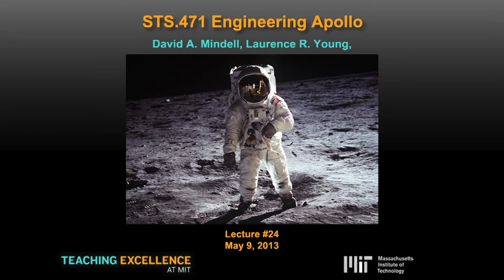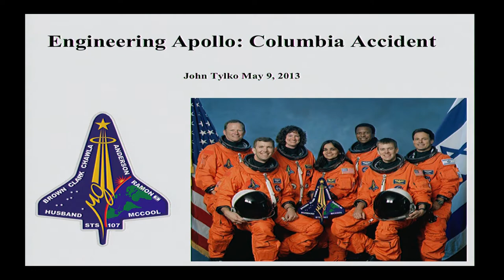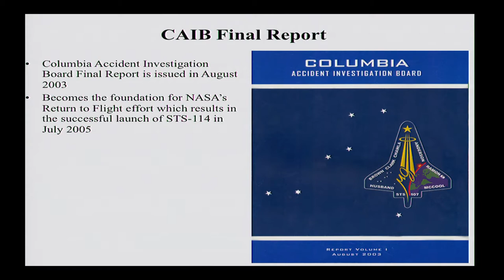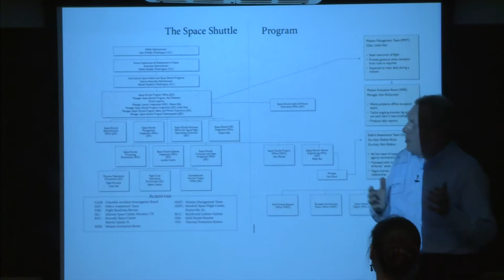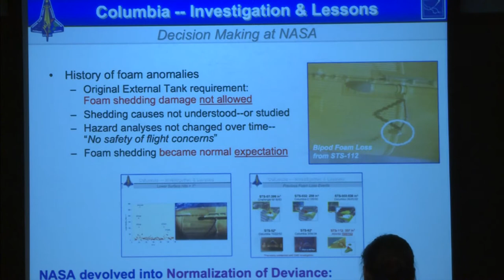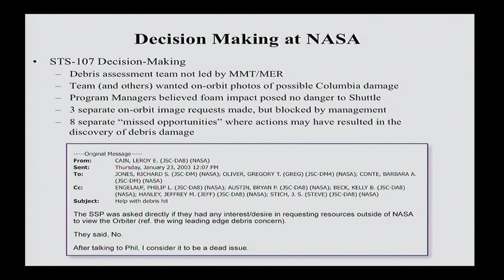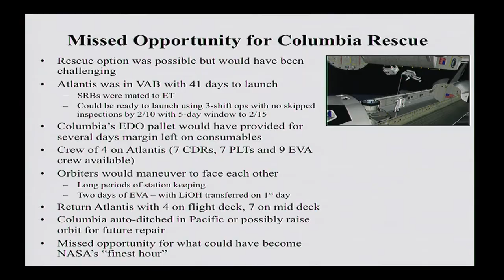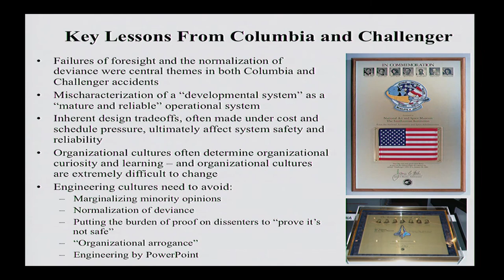STS 471 Engineering Apollo Class 24